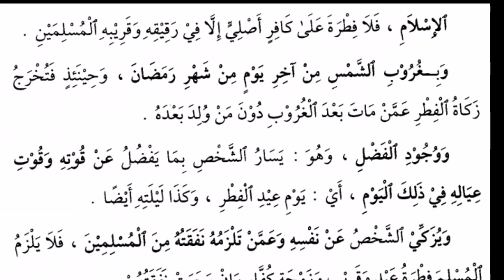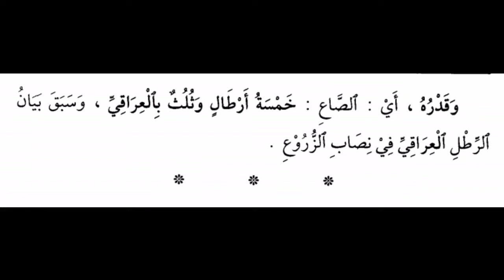Fathul Qarib : Penjelasan Zakat Fitrah || ngalogat taqrib bahasa sunda || desya dasya